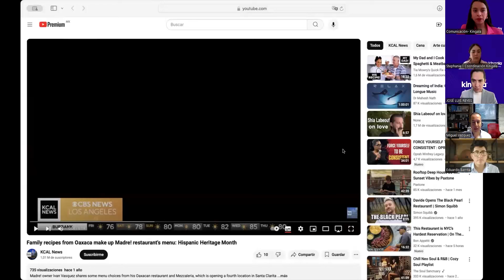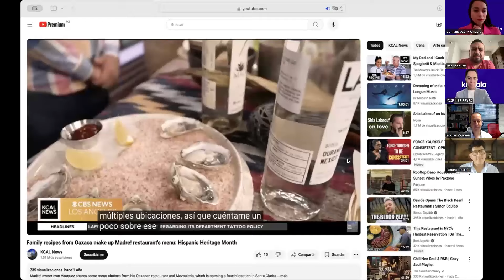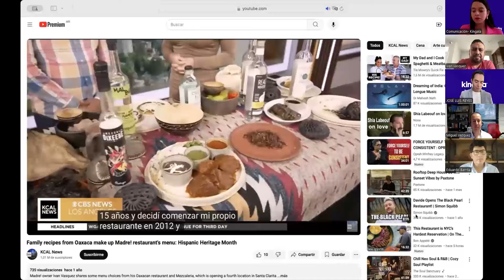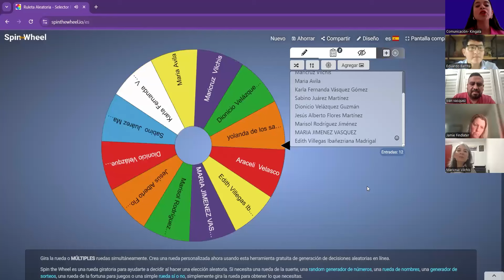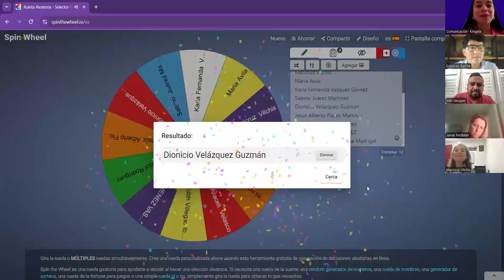De Oaxaca al Mundo: Emprender con Herencia y Tradición - Eduardo Barrita / Iván Vásquez